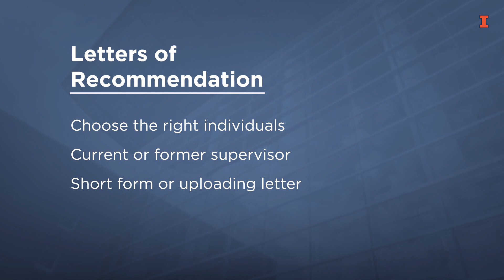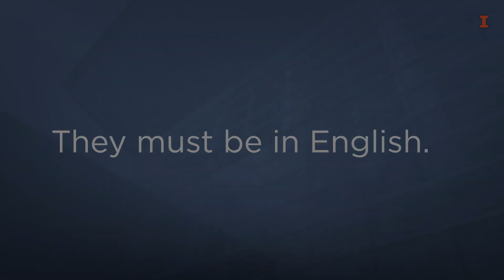Gies Online Admissions: Recommendations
Tips and tricks to help you get started with your required application recommendations for Gies Online Programs.